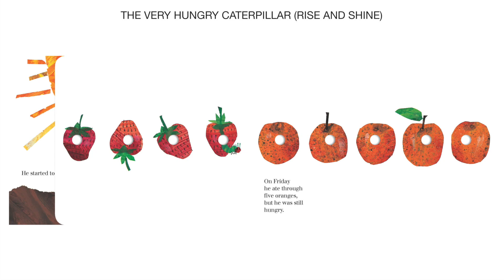Kids Book Read Aloud: The Very Hungry Caterpillar by Eric Carle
Join us as we follow the adventures of a very hungry caterpillar who embarks on a journey of discovery and growth.
We will explore the life cycle of this delightful character as he makes his way through the vibrant and colourful world of Eric Carle's famous book, The Very Hungry Caterpillar.

Madison